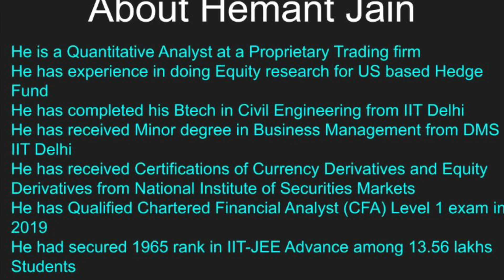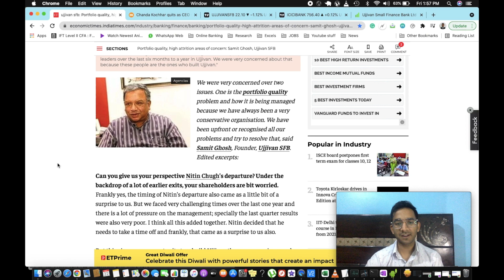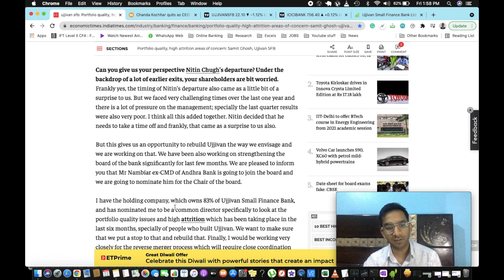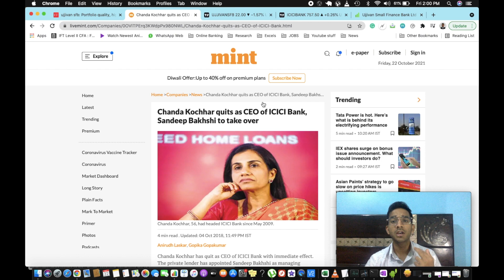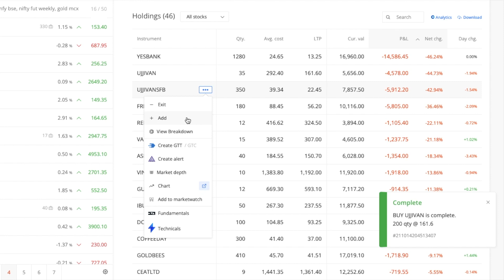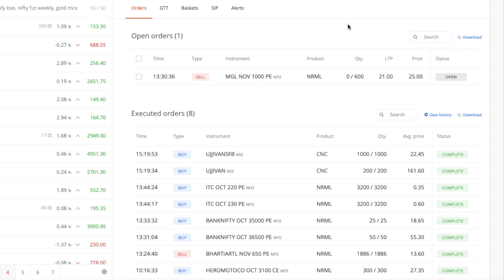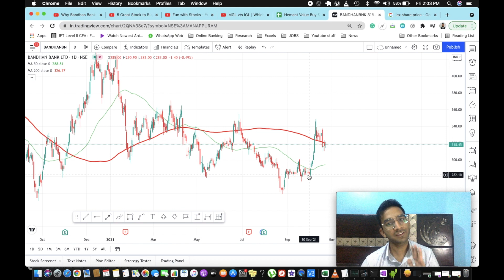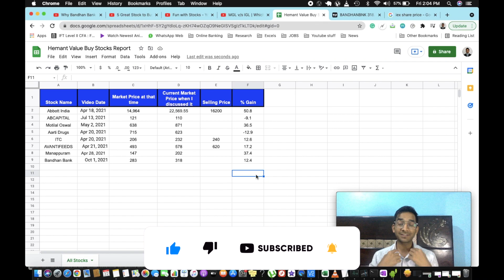Ujjivan Small Finance Bank | Situation After CEO resign | My Current Action for Ujjivan SFB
Hi Guys,
In this Video I have described how to analyse Ujjivan Small Finance Bank Ltd’s Fundamental, Business and Technical Analysis. Please watch it till the end.